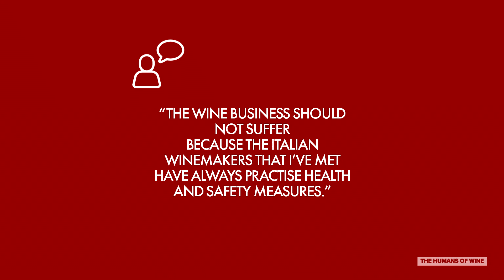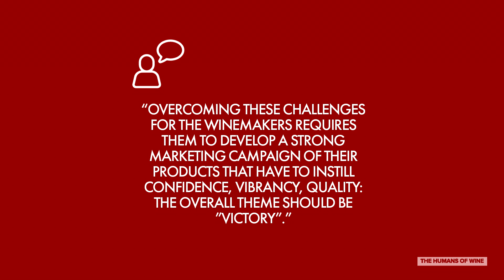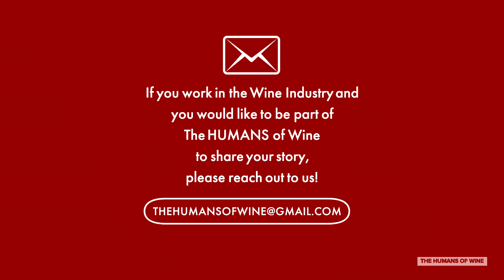Interview n.° 8 - Mose Persico / Radio & TV Journalist / Montreal, Canada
Mosè Persico is one of the most trusted and beloved English chroniclers of the Montreal cultural scene. Born in Sorrento, Naples, Persico immigrated to Canada in 1965 aboard the ship Cristoforo Colombo with his parents and two sisters. In a story that plays out like a classic Hollywood movie, from mail room clerk to national TV celebrity, Persico has parlayed his creativity and passion for entertainment into a stellar career as host and producer of a plethora of award-winning shows.

Mosè is considered a Canadian Ambassador of the Italian Food & Wine culture in Quebec.

His contribute to The HUMANS of Wine project focuses on the current changes happening in the wine business mostly in terms of promotion and he gives useful advices to the Italian winemakers and producers.

Thank you Mosè for your great contribute to The HUMANS of Wine project!

Video Edit: Simone Leone / IG @simoleonh